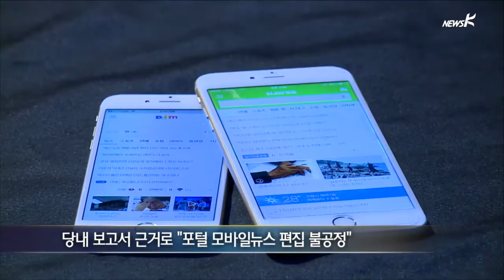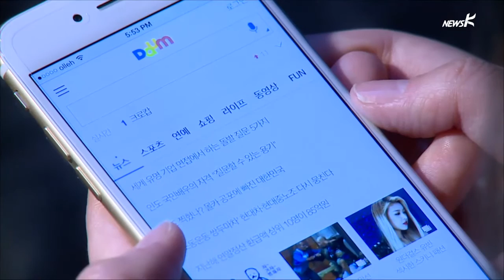[국민TV] 재벌총수 증인공방…여 "후진적 행태" 야 "약속 지켜라" (2015.09.08)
[앵커]

2015년 국정감사가 이틀 뒤 시작됩니다.

이번 국감에서 역시 증인 채택 과정에서의 난항이 예상되는데요.

19대 국회의 마지막 국정감사, 총선 전초전이라는 해석도 나오고 있지요.

국회가 제 기능을 다 할 수 있을지 주목됩니다.

안은필 기자와 상세히 이야기 나누겠습니다.